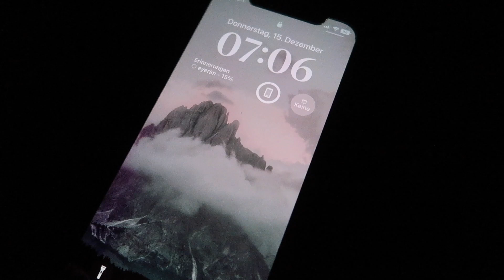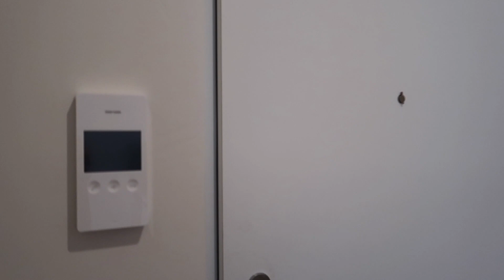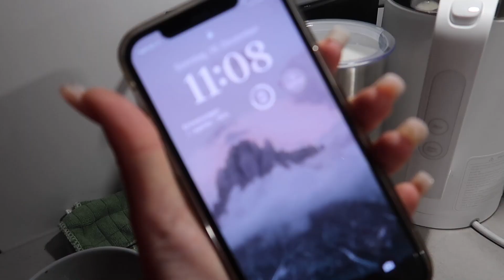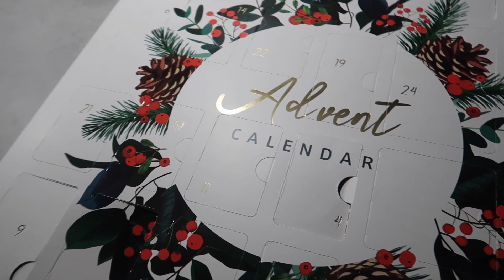vlogmas 4 | stěhování, apartment tour & firemní večírek v Hofburg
vitamíny
slevový kód: JANCAK

můj instagram @iamjancakarbanovaofficial
NEJČASTĚJŠÍ OTÁZKY:
Kde bydlíš?
- Vídeň, Rakousko
Čím natáčíš?
Pracuješ?
- Ano, jako Transport Manager
- Canon G7X
Přes co stříháš?